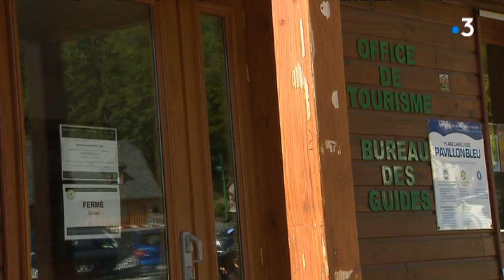Puy-de-Dôme : les touristes de septembre profitent de l'arrière-saison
Après les juillettistes et les aoûtiens, les vacanciers de l'arrière-saison ont pris le relais dans le massif du Sancy. Ils sont moins nombreux, ce qui offre certains avantages et quelques inconvénients ...

Reportage : Pascale Felix, Jean Jazeix. Montage : Patricia Raclet

Retrouvez-nous sur :
Notre site web